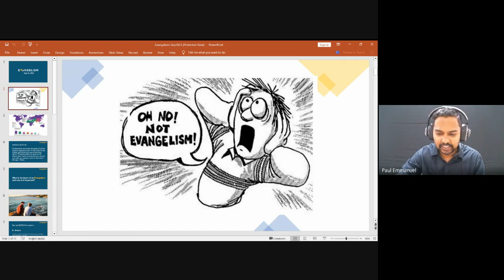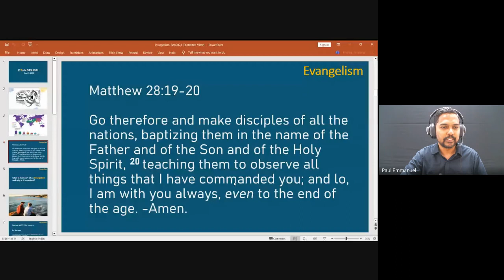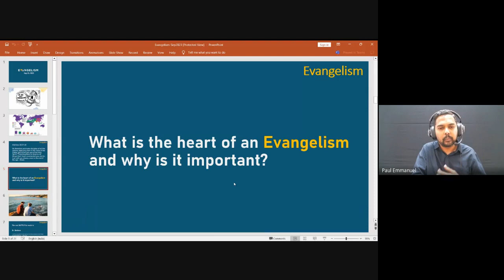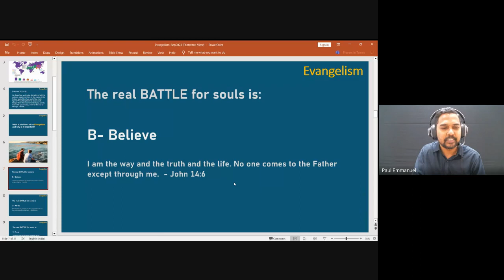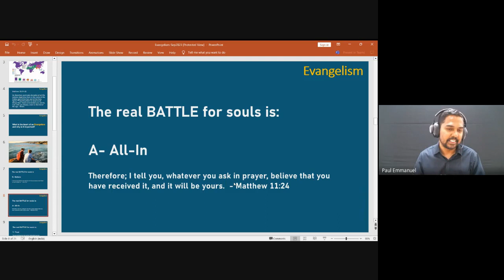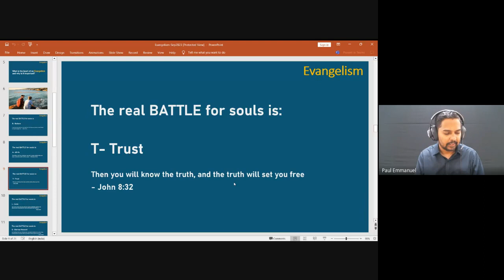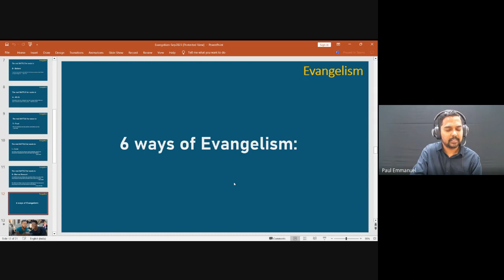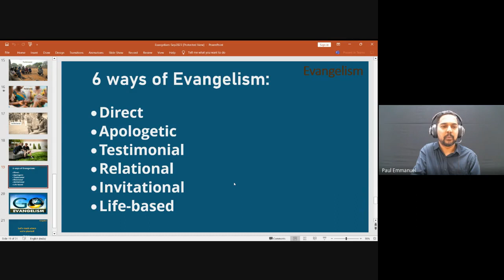Weekly Mentoring Hour | 21 Sep 2023